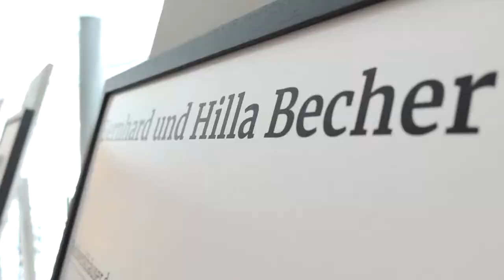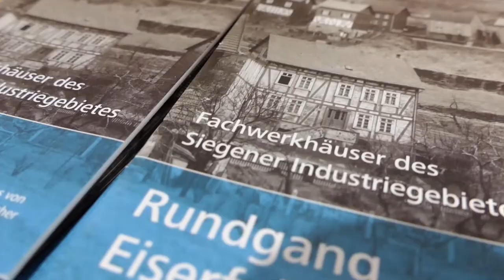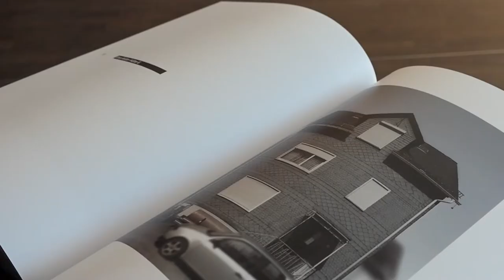Ausstellungsvideo: Thomas Kellner - „Fachwerkhäuser des Siegener Industriegebiets heute“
16 Fachwerkhäuser im Siegener Industriegebiet zeigt der Fotokünstler Thomas Kellner aus einer gegenwärtigen Perspektive in der aktuellen Ausstellung im Haus der Architekten im Düsseldorfer Medienhafen noch bis zum 19. September 2022.

Im Video erzählt uns Thomas Kellner unter anderem von seiner Auseinandersetzung mit den Fotografien von Bernd und Hilla Becher aus den 1950er bis -70er Jahren.

P.S.: Aktuell ist im Verlag Seltmann Publishers ein begleitender Katalog in zweiter Auflage erschienen, in dem 19 Fotografien sowie erläuternde Fachbeiträge dokumentiert sind. Mehr Infos dazu